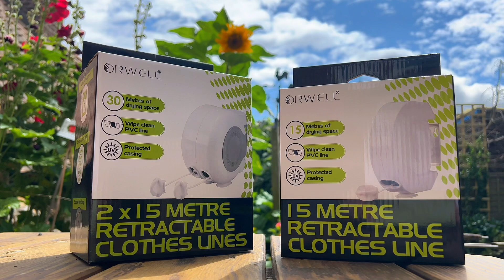Orwell Retractable Clothes & Laundry Line | Wall Mounted | Drying Line | Heavy Duty | Indoor Outdoor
The Orwell Retractable Clothes Line is the perfect solution for your laundry drying needs. With an impressive 15 metres of hanging space, it provides ample room for one full load of washing.

When you're finished, simply fold it neatly against the wall to keep it out of the way until you need it again. The line is made from wipe-clean PVC, which is protected from the elements by a durable plastic case, ensuring that it will last for years to come.

This versatile clothes line is suitable for use in all areas of your home, from the bathroom to the balcony, garden, laundry or utility room. Supplied with fixings for easy installation, it's a must-have for any household looking for an efficient and space-saving drying solution.